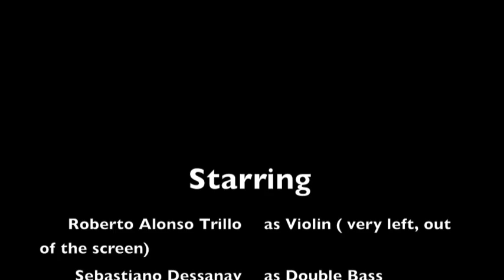Supergroup3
Abide With Thine Brethren Own, by Cornelius Albert Merriweather (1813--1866)

Cornelius Albert Merriweather (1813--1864) was a composer and Baptist minister active in the southern United States during the American Civil War. A staunch abolitionist, Merriweather commonly penned his own hymns in support of his political ideals. Due to the public's rejection such ideology, these pieces have failed to join the more common Baptist hymns which have become woven into the tapestry of American music. The score performed tonight, reconstructed from fragments discovered in the attic of Merriweather's family home, is a stirring reminder of the bravery of those who fought against prejudice and injustice within their own communities.

Alto Sax/Melodica: Seán Clancy
Bass Trombone: Murphy McCaleb
Violin: Roberto Alonso Trillo
Double Bass: Sebastiano Dessanay
Laptop: Tychonas Michailidis

At Birmingham Conservatoire
23 January 2012